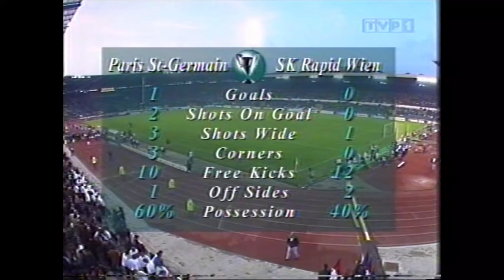Paris Saint-Germain - Rapid Wiedeń 1-0, 08.05.1996, Finał PZP